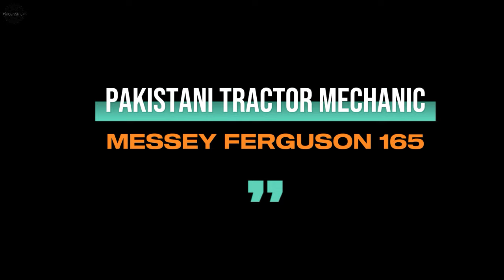MF 385 Hydraulic System Repairing hydraulic Pump kasy repair krien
Massey ferguson Tractor Hydraulic system repair
The most important and essential part of the tractor is its hydraulic system. And in most of the vehicles like tractor has complicated hydraulic systems especially Massey ferguson tractors in pakistan.
In this video we have shown Massey ferguson hydraulic systems repairing. The methods, procedures and techniques used in this video is applicable in hydraulic systems of all models of massey ferguson tractors.

Some other repairs done by Pakistani Tractor Machanic are uploaded on this channel you can also watch them.

hydraulic pump
hidrolik pamp
hydraulic motor
gear pump
hydraulic pump how it works
hydraulic pump repair
hydraulic power pack working animation
jcb hydraulic pump
hidrolik pamp bed
power pack hydraulic system
tractor hydraulic system working
bed hidrolik fitting
hydraulic motor how it works
hydraulic palang
hidrolik pamp fitting
jcb pump
axial piston pump
radial piston pump
hydraulic pump fitting
internal gear pump
mini hydraulic pump
piston pump working animation
gear pump animation
how to make hydraulic pump
gas pump fitting
hydraulic motor working animation
electric hydraulic pump
types of hydraulic pumps
hidrolik bad
MF 360 Hydraulic Tappa repairing
Kubota hydraulic repair
abdul kurad
amazing
hydraulic cylinder
hydraulic system
tractor repairing video
upload from abdul kurad
abdul kurad tractor video
how to reapir tractor Hydraulic system
MF 240 hydraulic
MF 385 hydraulic
MF 375 hydraulic
MF 260 hydraulic
MF 360 hydraulic
Massey ferguson hydraulic
hydraulic systems
grass cutting machine hydraulic system
amazing machines
hydraulic oil supply
amazing machine
heavymachinery
heavy machine
jcb hydraulic system
mahindra hydraulic repair video
mahindra tractor hydraulic problem solve keice kare
mahindra tractor hydraulic upor uthne k bad fasne ka karan
eicher tractor hydraulic down kyon nahi ho rahi hai
eicher 333 hydraulic problem
piling machine hydraulic system
mahindra tractor  Hydraulic lift sensing
mahindra tractor hydraulic sensing works
abdul kured
hydraulic draft lever
hydraulic draft control
hydraulic draft level function
hydraulic draft control setting
hydraulic draft sensor setting
hydraulic draft sensor repair
tractor hydraulic sensor problem
mahindra tractor vere touch hydraulic draft plunger and pc dc setting
mahindra tractor lift draft sensing
tracto
hydraulic lines
hydraulic valve
directional valve
tractor hydraulic oil change
Tractor Hydraulic filter
Tractor Hydraulic control valve
Tractor Hydraulic safety valve
Hydraulic repairing
Tractor Hydraulic problems and solution
Tractor Hydraulic kam nai kar raha
Tractor ki hal nai utha raha
Tractor ki hal gira deta hai
control valve
hydraulic fluid
tractor time with tim
hydraulic repair
tractor cylinder
kubota tractor 4x4
tractor work
kubota tractor
hydraulic machinery
kubota tractor best cleanup & grading!
hydraulic cylinder broke on kubota tractor!
how to
abdul kurad tractor mistriy
uplod from abdul kurad
hydraulic top link
sonalika di 42 rx hydraulic system
how to make a hydraulic
hydraulic cylinder making
hydraulic cylinder & tractor trailer hydraulic jack
hydraulic jack restoration
hydraulic jack manufacturer
production process of hydraulic jack
how hydraulic jack are made
tractor trailer hydraulic jack
hydraulic cylinder repair
hydraulic bottle jack
how to make hydraulic jack
types of hydraulic jacks
how hydraulic jacks work
hydraulic
hydraulic jack repair
hydraulic jack#tractor

@Amazing thing
@amazing world
@amazing things
@Amazing technology

Pakistani Tractor Mechanic
All Copyright Recieved